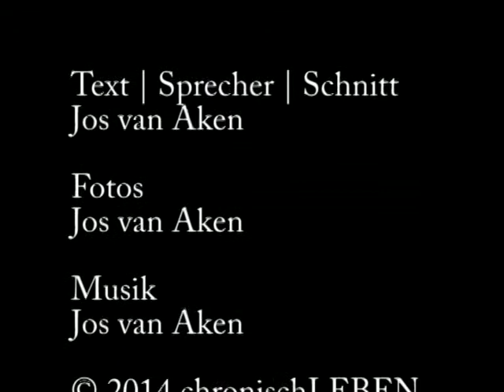Kommunikation total - oder einfach mal wieder reden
Von der Erinnerung Nachbarschaft und Freundschaft real bis zum Blick auf die virtuelle Kommunikation